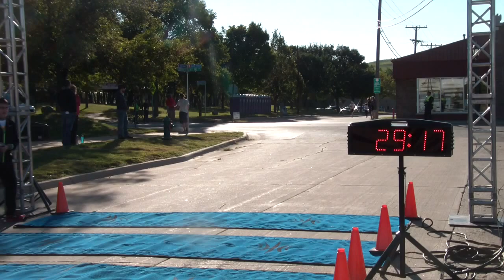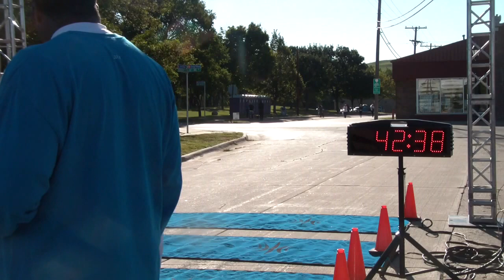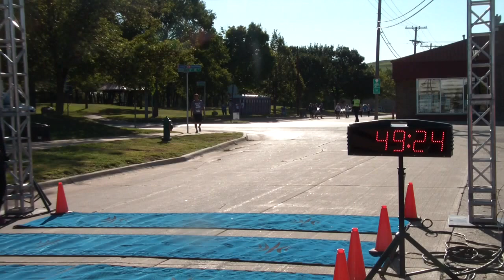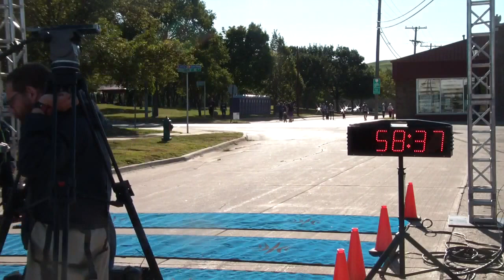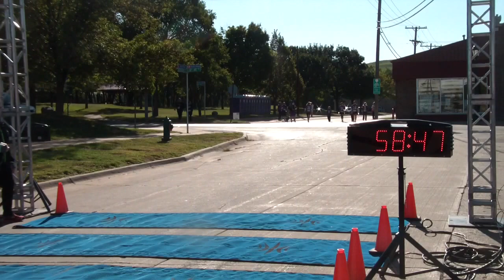Trashmore 1944 10155